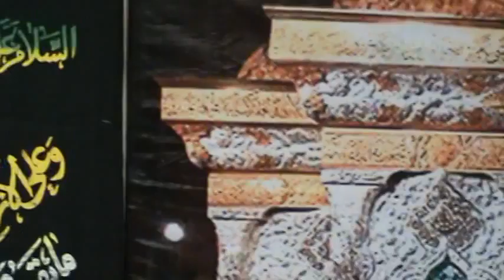Sayyed Najah Al Hussainii Ashora 10 29 2014